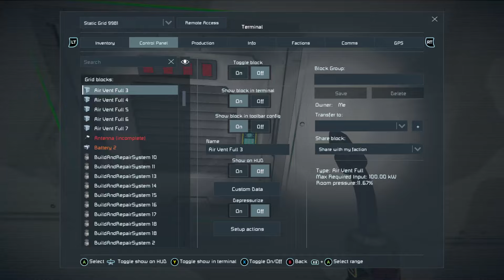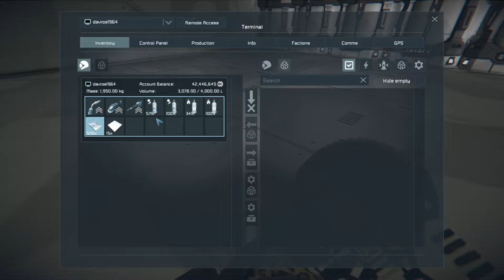Space Engineers (E-94) You can never have too much O2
Working on the Halls